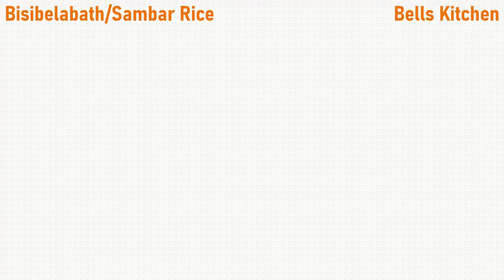Bisibelabath Sambar Rice 🧅🍅 பிஸிபேலாபாத் || Bisibelabath with Instant Masala Powder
Ingredients:

For Masala Powder:

1.5 tbs of bengal gram
1.5 tbs of coriander seeds
1 tbs of fennel seeds
1 tbs of jeera
1 tsp of fenugreek seeds
1/2 tbs of pepper
1 cardamom
2 cloves
Pinch of cinnamon
5 red chillies
2 tbs of coconut
Dry roast all the ingredients & grind it into a fine powder

For Cooking Rice:

1 cup of raw rice
1/2 cup of toor dal
5 cups of water

For Cooking Vegetables:

1/2 cup of carrot
1/2 cup of beans
1/2 cup of flat beans (avarakai)
1 cup of potato
3 tomatoes
Grinded Masala Powder
1/2 tsp of turmeric powder
1 cup of tamarind water

For tempering:

1/2 cup of sliced big onions
1 tbs of ghee
1 tsp of mustard seeds
1 tsp of jeera
1 tsp of bengal gram
1 tsp of urad dal
2 tbs of cashews
Pinch of hing
Curry leaves
Coriander leaves